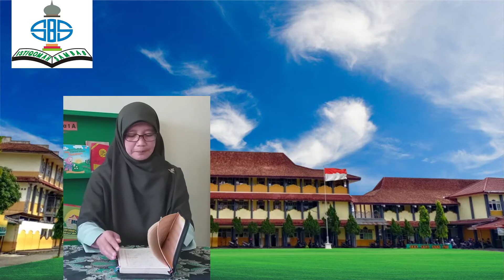Tahfidzul Quran | Kelas 1 | Surat Al - Muthofiffin Ayat 7-12